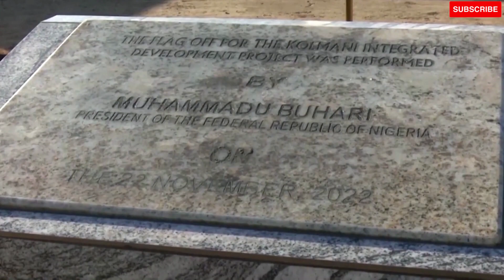Nigeria starts drilling for oil in a new place.